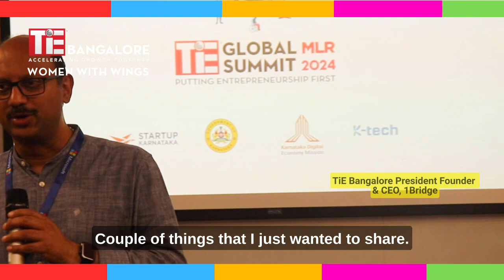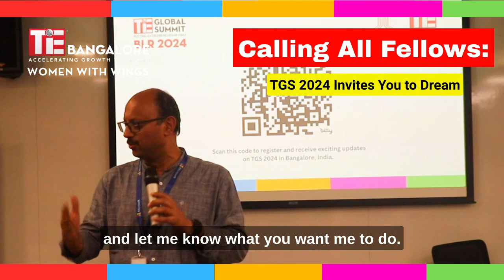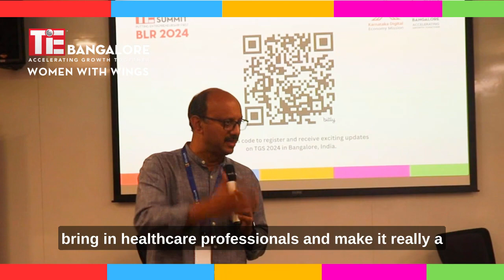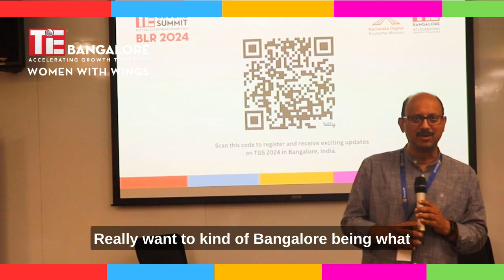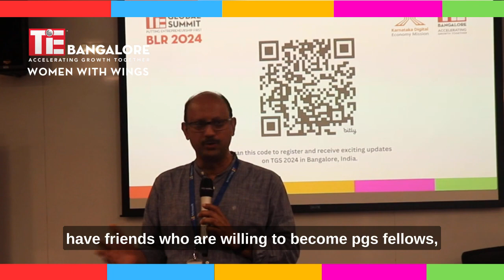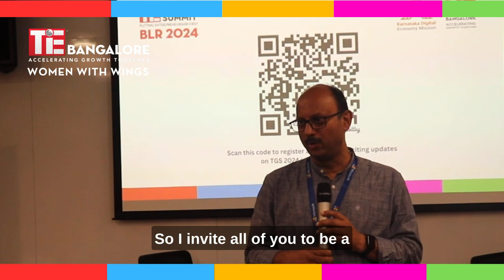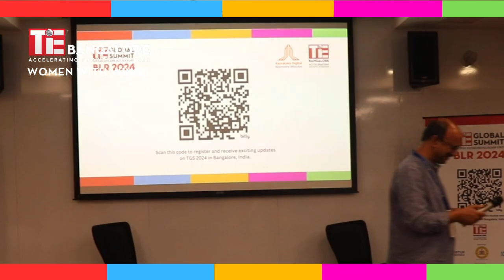Entrepreneurship First Fellowship by TiE Bangalore and join us for TGS2024.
Inviting professionals to apply for the Entrepreneurship First Fellowship by TiE Bangalore and join us for TGS2024.

Apply for an extraordinary experience in  revolutionizing the world of entrepreneurship. TGS2024 is hosted by TiE Bangalore in partnership with TiE Mysuru, TiE Hubli & TiE Mangaluru and supported by the Karnataka Digital Economy Mission (KDEM) in Dec 2024 as one of the world's largest celebration of entrepreneurship, where this isn't just an event, but a movement!

This is a one-year fellowship for 25 dedicated, experienced individuals. We are ideally looking for individuals who can take full responsibility for global initiatives and devote enough time to accomplish the project (either full-time or part-time)

Please fill out this simple form by December 30th, 2023. Apply now!